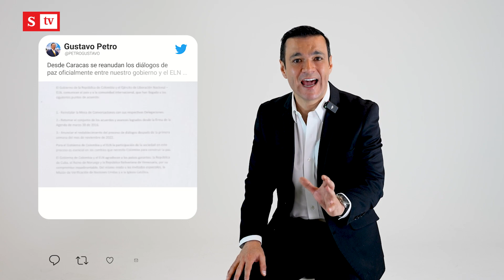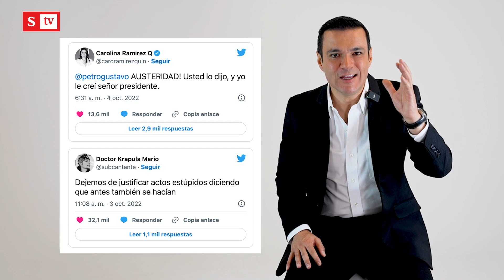Juan Diego Alvira le cuenta cuáles han sido las coherencias y contradicciones del gobierno Petro.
Juan Diego Alvira sacó la lista de las 5 coherencias y las 5 contradicciones que han tenido los primeros 5 meses del gobierno de Gustavo Petro.